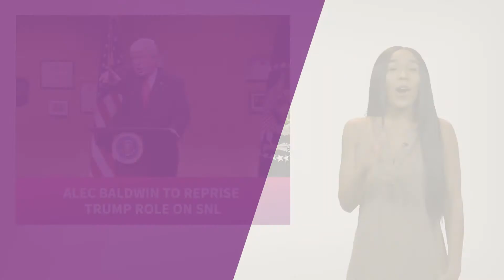30 Rock Alum Alec Baldwin To Reprise His Role As Donald Trump on SNL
The veteran actor will reprise his role as Donald Trump for the upcoming 43rd season of NBC sketch-comedy series, Saturday Night Live. Baldwin’s impersonation has been a key player in SNL’s recent increase in viewership.

Alec Baldwin is returning to SNL and it’s going to be... huge.

The actor confirmed to CNN that he would reprise his role as Donald Trump for the upcoming 43rd season of the sketch comedy series saying, quote, “Yeah, we’re gonna fit that in. I think people have enjoyed it.”

Baldwin debuted his Trump impersonation on SNL’s season 42 premiere last year and went on to play the part in 16 subsequent episodes.

The actor’s impersonation has been a large contributor in the recent spike of SNL ratings and viewership which has reached its highest level in two decades.

Are you excited to see more Alec Baldwin as Donald Trump on SNL? I’m Hailey, see ya next time!